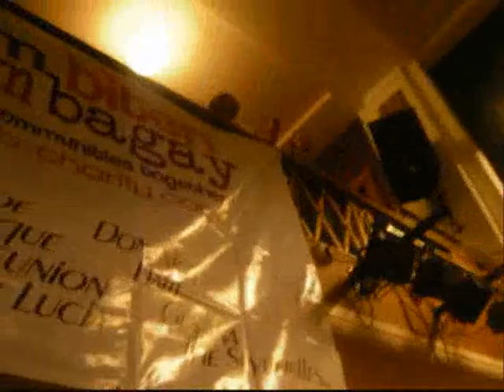creoleday 2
creole day in london